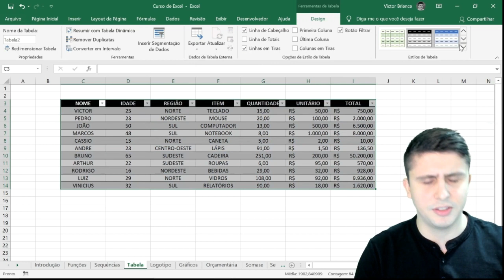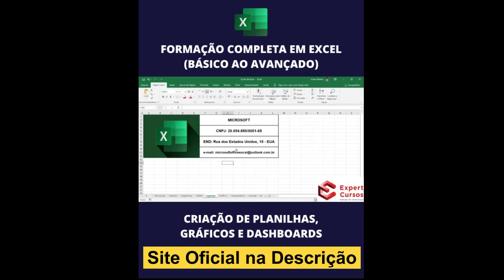Curso Excel Para Iniciantes - (APRENDA TUDO) - Como Usar o Excel - Excel Do Zero Para Iniciantes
Curso Excel Expert: Alavanque sua Carreira como Analista de Dados
O Curso Excel Expert é a chave para você alavancar sua carreira como Analista de Dados! Com videoaulas de no máximo 20 minutos, nosso curso proporciona um conteúdo objetivo e prático, com execução passo a passo em todos os 9 módulos e exercícios práticos para fortalecer suas habilidades em análise de dados.

Receba um CERTIFICADO RECONHECIDO como capacitação profissional, com carga horária de 30 horas, e acesso vitalício ao curso, incluindo a Área de Membros exclusiva para tirar todas as suas dúvidas com nossos professores especialistas em Excel.

Descubra todo o conteúdo do curso, que abrange desde a Apresentação e configuração completa do layout até Funções Financeiras avançadas, Criação de Dashboards e utilização de Tabelas Dinâmicas e Gráficos Dinâmicos voltados para análise de dados. E para enriquecer ainda mais seu aprendizado, receba 7 Aulas BÔNUS com PLANILHAS, GRÁFICOS e DASHBOARDS já prontos e 100% editáveis.

Junte-se a uma comunidade de mais de 65.000 alunos em 9 países e tenha acesso à nossa Comunidade Exclusiva de Alunos no Facebook, onde você poderá compartilhar conhecimentos e experiências com outros profissionais que buscam alavancar suas carreiras como Analistas de Dados.

O Material de Apoio em PDF fornecerá dicas, atalhos, comandos, funções e exercícios adicionais para elevar suas competências como Analista de Dados e se destacar no mercado de trabalho.

Victor, seu professor neste curso, é engenheiro e especialista em Excel e outros programas. Ele adota uma metodologia de ensino centrada na aplicação prática, garantindo que você se torne um Analista de Dados de alto desempenho e conquiste oportunidades profissionais promissoras.

Aproveite nossa garantia de 7 dias! Caso não esteja satisfeito com o curso, basta nos enviar um e-mail solicitando o reembolso, e todo o seu dinheiro será devolvido, independentemente do método de pagamento.

De R$497,00 por apenas 12x R$14,60 ou R$149,90 à vista. Parcelamento em até 12x, taxa única, sem mensalidades. Receba todas as informações em seu e-mail e alavanque sua carreira como Analista de Dados com um conteúdo 100% atualizado!